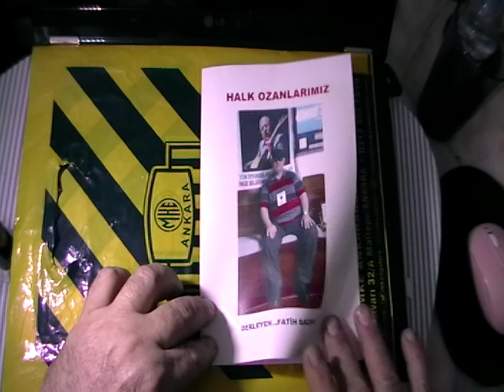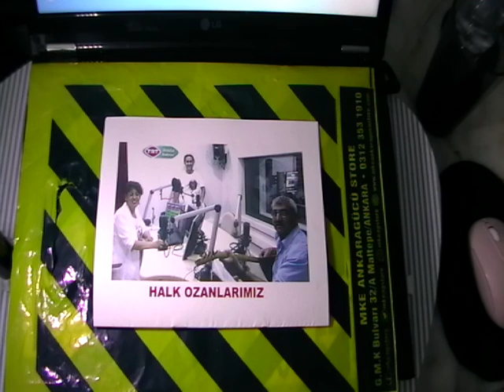HALK OZANLARIMIZ...DERLEME - FATİH BACAK...